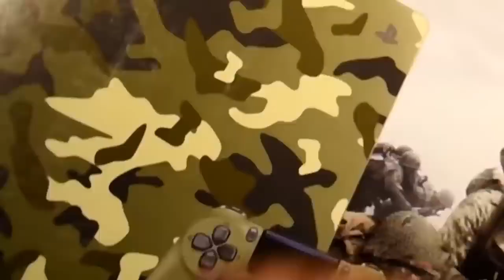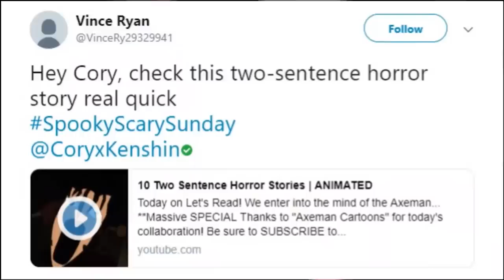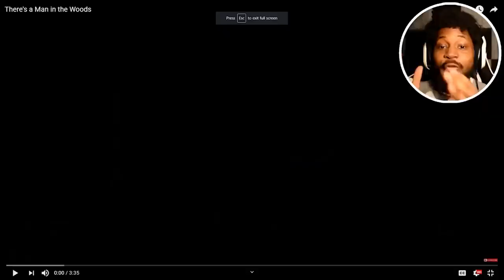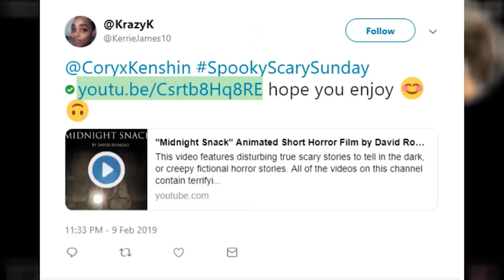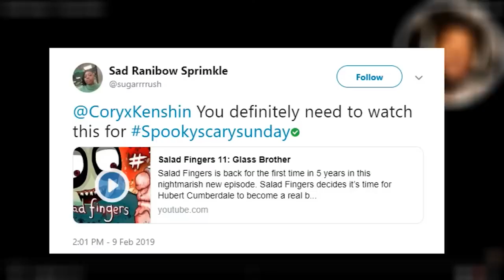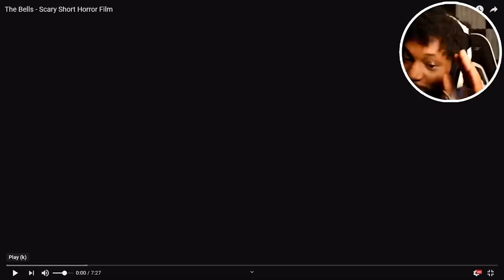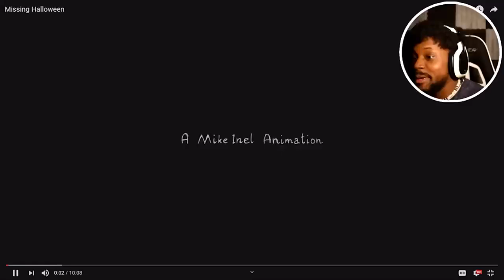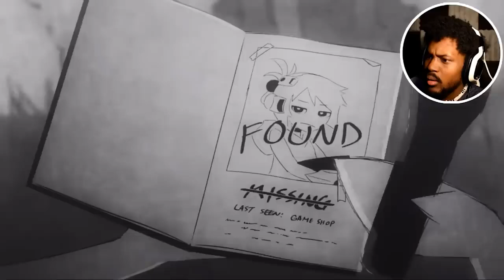CoryxKenshin Spooky Scary Sunday 2024 REACTION!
1 Hour of CoryxKenshin Spooky Scary Sunday SSS [2]